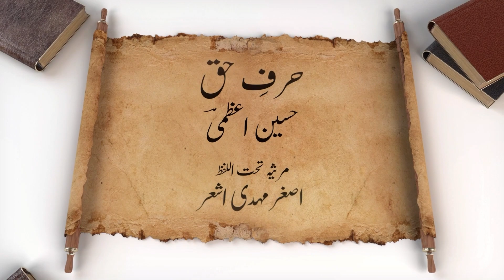MARSIYE 2023 - ASGHAR MEHDI ASHAR - HARF E HAQQ - HUSSAIN AZIMI - IMAM HUSSAIN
Marsiya group comprises of Teht ul Lafz Marsiya, Marsiya Discussions, talk shows and Marsiya majalis. This channel is an effort to spread marsiya worldwide.